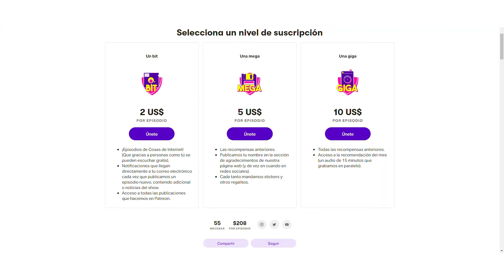¿Quieres apoyar a Cosas de Internet?